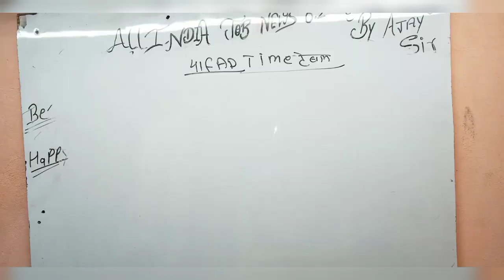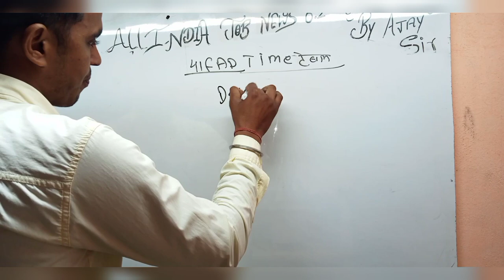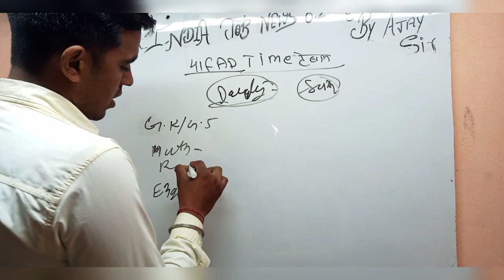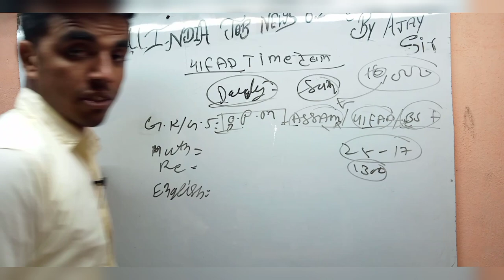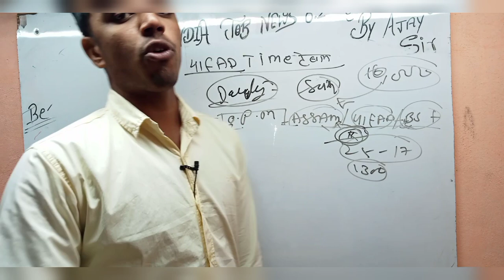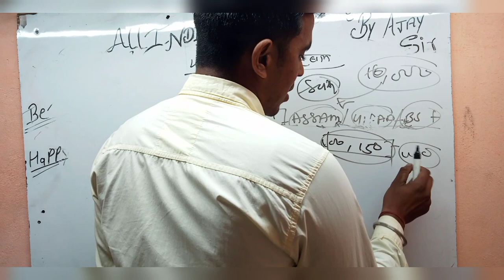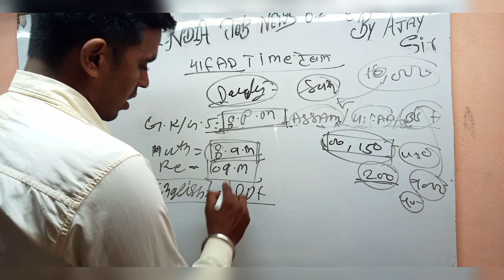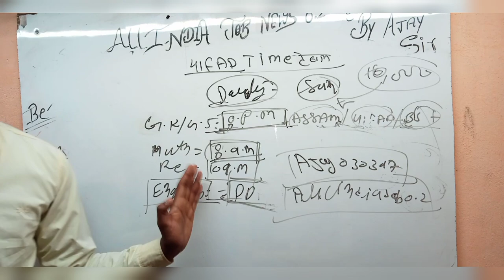41 FAD NEW UPDATE 41 FAD RECRUITMENT 2021/41 FAD Exam Date 41 FAD Admit Card / 41 FAD Location 2022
41 FAD admit card #2022 | 41FAD Call Later Update Today #2022

41 FAD admit card #2022 | 41FAD Call Later Update Today #2021 | 41Fad Admit card | 41Fad Ph. Exam Date || Knowledge bharti 41 fad admit card 2022, 41 fad admit card , 41 fad tradesman mate admit card , 41 fad admit card kab aayega , 41 fad admit card out , 41 fad fireman admit card , 41 fad physical admit card , 41 field ammunition depot admit ssb constable physical admit card download now 2021,41 fad recruitment 2021,41 fad ma admit card , 41 fad mts admit card , ssb admit card 2021 , bro admit card 2021,41 fad firman admit card , tradesman mate admit card 2021, 41 fad admit card released 2021.41 fad recruitment 2021,41 fad physical date , delhi police physical live update today , 41 fad admit card 2021,41fad physical test 2021,41 fad physical update , 41 fad vacancy 2021,41 fad physical center 2021 , ssb hcm 2021 physical , 41 fad bharti 2021 , delhi police physical latest update , delhi police physical update , 41 fad tradesman written physical details 2021 , delhi police physical live update , ssb tradesman physical date .

#41 FAD Admit Card 2021 / 41 FAD Admit Card kab aayega / 41 FAD location / 41 FAD New update / 41 fad 41 FAD admit card when will come. First will be PHYSICAL or EXAM. Where will be the exam physics